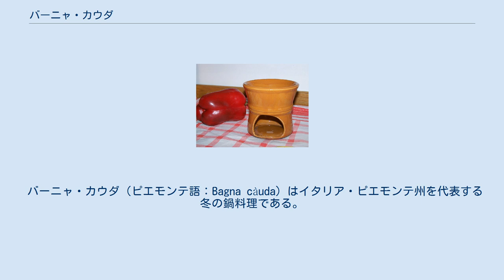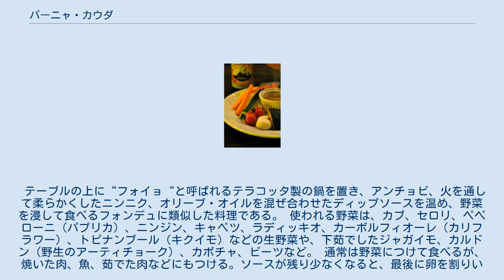バーニャ・カウダ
バーニャ・カウダのディップと野菜（東京都のレストラン） バーニャ・カウダのディップと野菜（愛知県のレストラン） バーニャ・カウダ専用のポット。
下の空洞部にろうそくや固形燃料をセットし、上部にソースを注いで熱する。
 バーニャ・カウダ（ピエモンテ語：Bagna càuda）はイタリア・ピエモンテ州を代表する冬の鍋料理である。
ピエモンテ語で「バーニャ」は「ソース」、「カウダ」は「熱い」を意味する。
 テーブルの上に“フォイョ“と呼ばれるテラコッタ製の鍋を置き、アンチョビ、火を通して柔らかくしたニンニク、オリーブ・オイルを混ぜ合わせたディップソースを温め、野菜を浸して食べるフォンデュに類似した料理である。 使われる野菜は、カブ、セロリ、ペペローニ（パプリカ）、ニンジン、キャベツ、ラディッキオ、カーボルフィオーレ（カリフラワー）、トピナンブール（キクイモ）などの生野菜や、下茹でしたジャガイモ、カルドン（野生のアーティチョーク）、カボチャ、ビーツなど。 通常は野菜につけて食べるが、焼いた肉、魚、茹でた肉などにもつける。ソースが残り少なくなると、最後に卵を割りいれてスクランブルエッグにして食べる。 近年、日本ではバーニャカウダの風味を取り入れたディップや合わせ調味料などが多数商品化されている。 冷たいソースを使う場合はバーニャ・フレッダ、もしくはバーニャ・フレイダ（Bagna Freida.Freidaはピエモンテ語で「冷たい」を意味する）と呼ばれる。 ^ バター、生クリームを加えることもある。 ^ ピエモンテでは・トピナンブール（キクイモ）・カルド（野生のアーティチョーク）が必須とされる